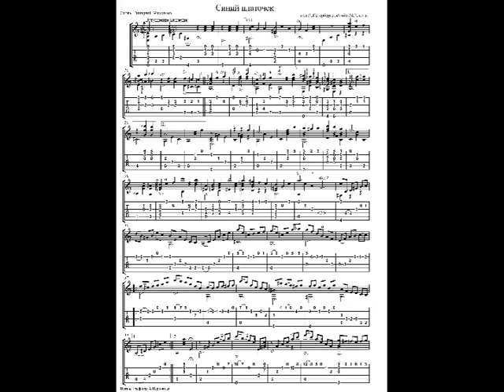Синий платочек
Стихи - Я. Галицкий (ред. - М Максимов)
Поет - Олег Погудин (концертная запись)
Рояль - Игорь Урьяш